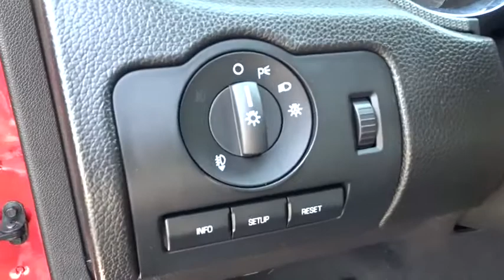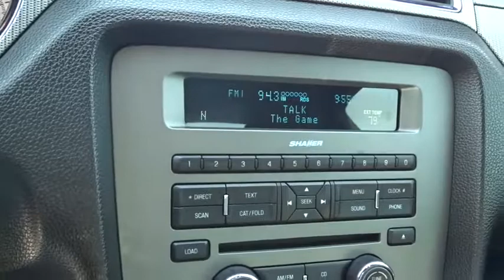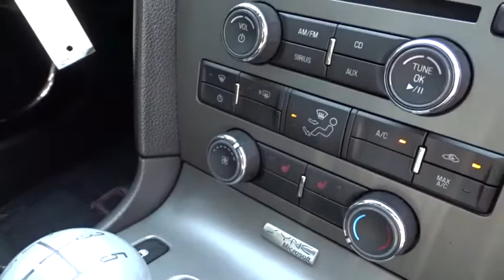2010 Ford Mustang Wilson, Rocky Mount, Goldsboro, Tarboro, Greenville, NC M82591B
Red Candy Metallic w/Tinted Clearcoat Used 2010 Ford Mustang available in Wilson, North Carolina at Lee Ford Lincoln. Servicing the Rocky Mount, Goldsboro, Tarboro, Greenville, NC area.
2010 Ford Mustang GT Premium - Stock#: M82591B - VIN#: 1ZVBP8CH8A5152467

4170 Raleigh Road Parkway West

Red Candy Metallic w/Tinted Clearcoat 2010 Ford Mustang GT Premium RWD 5-Speed Manual 4.6L V8 TEXT US @ !, Clean History-No Accidents!!!, Mustang GT Premium, 2D Coupe, 4.6L V8, 5-Speed Manual, Red Candy Metallic w/Tinted Clearcoat, Charcoal Black/Cashmere Accents w/Premier Leather Bucket Seats, 18 Polished Aluminum Wheels, 6-Way Power Passenger Seat, Auto-Dimming Mirror, Comfort Package, Compass, Heated Front Seats, Rapid Spec 401A.One of the reasons for our high customer satisfaction index is our LEE SELECT Used Vehicles program. This program combines inspection, warranty, financing, service, and value pricing for qualifying pre-owned vehicles. Only select used cars are chosen for this program and must pass a rigorous inspection in order to qualify as LEE SELECT. Purchasing a Lee Select Used Vehicle gives you even greater peace of mind that you are driving a safe and reliable vehicle. Recent Arrival! Odometer is 28418 miles below market average!Awards:* 2010 KBB.com Brand Image AwardsOur Internet Value Pricing mission at Lee Ford Lincoln is to present value pricing to all of our customers. Pre-Owned Internet Value Pricing is achieved by polling over 20,000 pre-owned websites hourly. This ensures that every one of our customers receives real time Value Pricing on every pre-owned vehicle we sell. We don t artificially inflate our pre-owned prices in the hopes of winning a negotiating contest with our customers! We do not play pricing games. After being in business for over 60 years, we realize that Internet Value Pricing is by far the best approach for our customers.